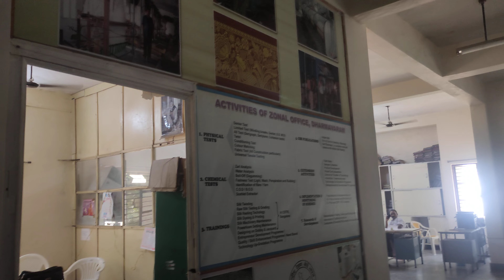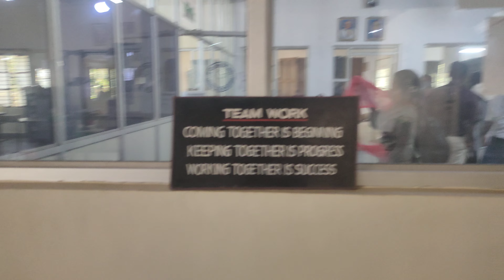సెరికల్చర్ ధర్మవరం sericulture dharmavaram